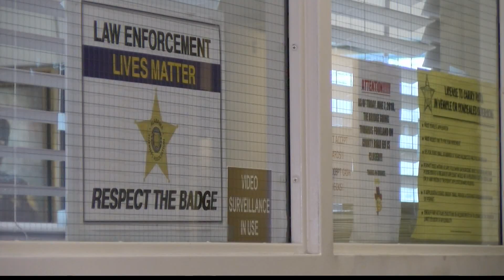HUMAN REMAINS FOUND IN GREENE COUNTY